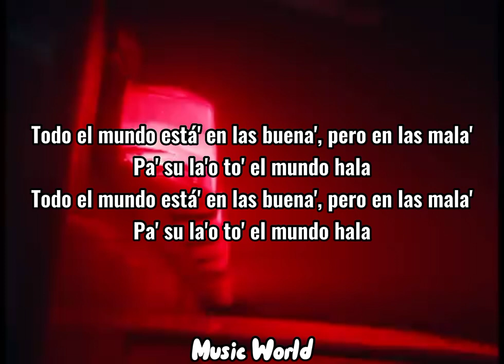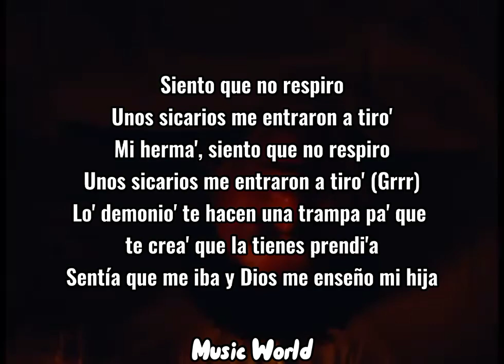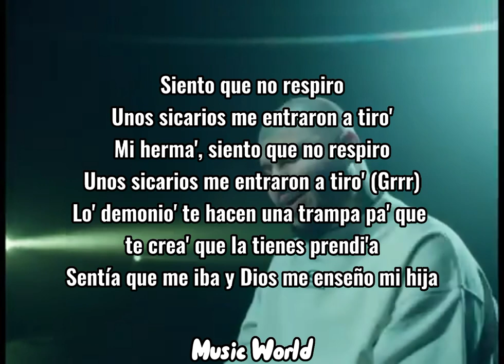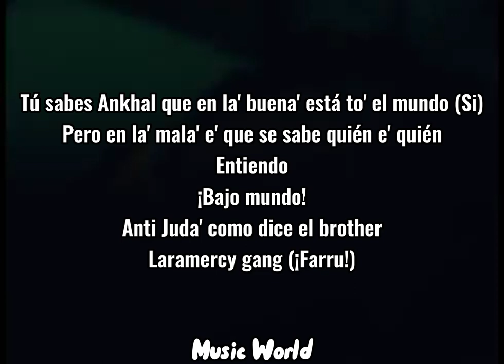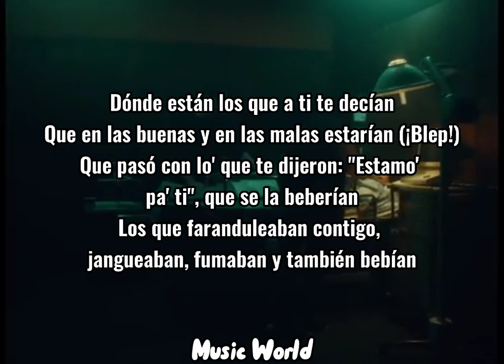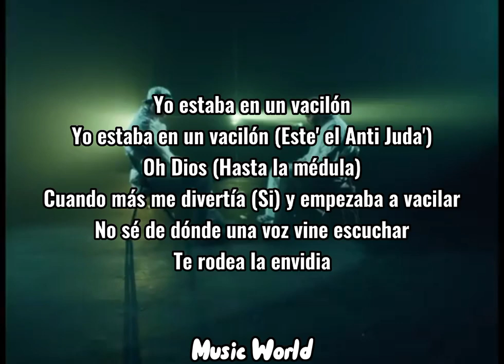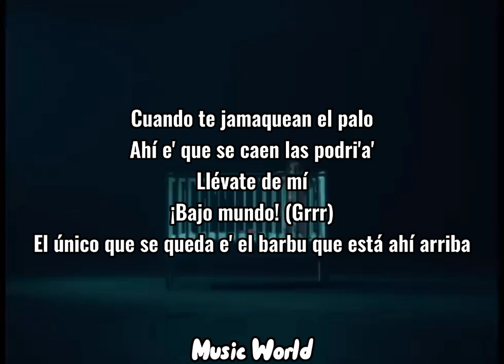Nazareno (Remix)- Farruko & Ankhal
hola music World hoy les traigo un videaso espero les guste bay